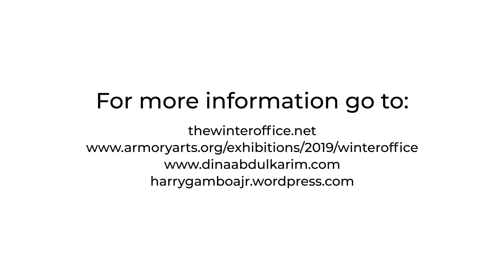In Conversation: Dina Abdulkarim and Hugo Hopping, Moderated by Harry Gamboa Jr.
Artists Dina Abdulkarim and Hugo Hopping in conversation, moderated by artist Harry Gamboa Jr. and introduced by the Armory's Chief Curator Irene Georgia Tsatsos. This conversation was recorded on February 5, 2021.

The inspiration for this talk came from some of the key themes of the 2019 exhibition by The Winter Office at the Armory, including the production of “non-perfect” models of adaptation to ever-shifting, always contested environmental conditions. Using the exhibition as a point of departure, this dynamic conversation looks at the evolving Los Angeles urban landscape against the dissolution of public space, the exclusive architecture of privacy, and housing inequities.